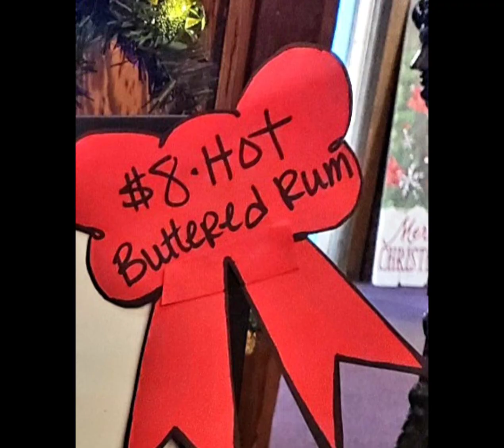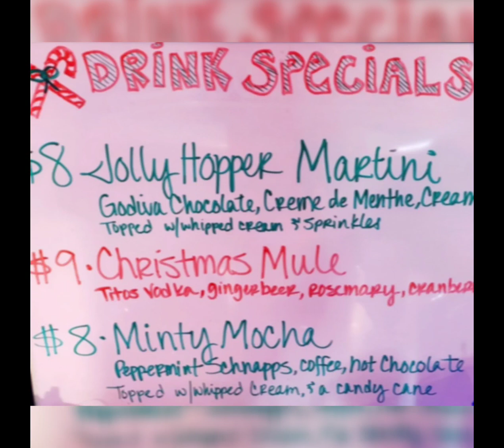December 17, 2021